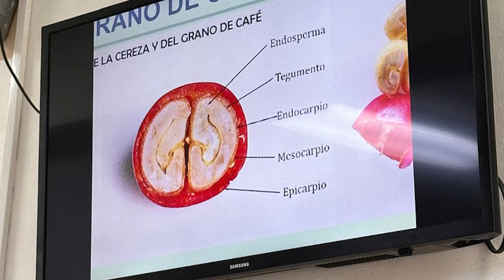¿Qué está pasando en la UNAH? [03/09/24] #2